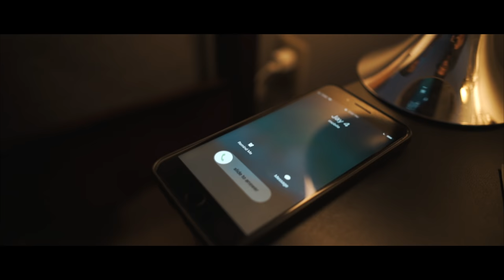DMoney TheBarKing - Gunz and Butta (Official Video) Shot